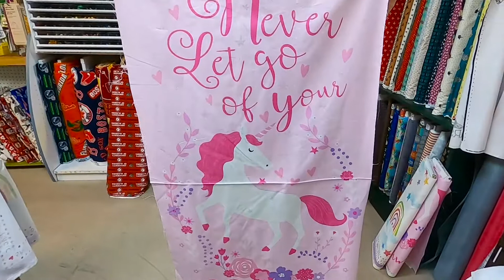Beyond Unicorns - Featured Friday - Quilt weight Fabric Panels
Happy Unicorn Day! In fact, let's make it a Unicorn Weekend!!!
Featured Friday for April 9, 2021
Our weekend deal is good from April 9th - 11th.